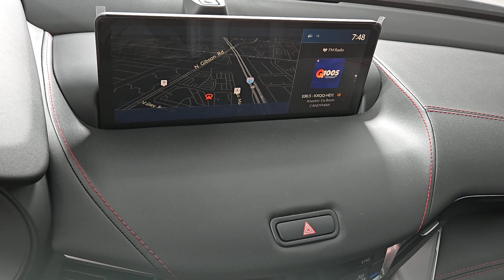2025 Acura TLX A-Spec Package Henderson NV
New 2025 Acura TLX A-Spec Package available at Findlay Acura located in 315 Auto Mall Dr,, Henderson, NV, 89014.
Stock#: 250133 - VIN#: 19UUB6F54SA001099

Your next car could be the  2025  Acura TLX. What do you get when you take luxury, add sport styling, and inject it with high performance engineering? The TLX. These are just some of the great options this vehicle comes with: Apple Carplay®/Android Auto®, Navigation System, Moonroof, Keyless Entry, Premium Sound System, Fog Lamps, Heated Mirrors, Power Passenger Seat, Cooled Front Seat(s), Satellite Radio. Go on. Kick it up a notch. Drive the TLX today!